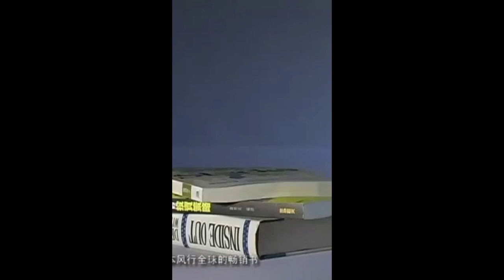我的巴菲特财富之路一书短视频系列 12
自2006年“我的巴菲特财富之路”出版发行以后，唐炜臻在加拿大多伦多成功主办了两届北美华人财富峰会，在北美和世界金融海啸期间2006年到2009年最艰难的时期融资6000万美元，人民币4个多亿，没有美国的金融海啸和安省证券会的干预和迫害的话，唐炜臻的海外华人基金一个月可以融资几个亿，几十个亿人民币和美元，成为唐炜臻成为世界首富其势不可挡。唐炜臻是北美土生土长的最著名最有实力的华人金融企业家之一。在西方恐华，反华，歧视华人的声浪中，唐炜臻作为华人的杰出代表和领袖，枪打出头鸟，唐炜臻被一些西方怀恶意的人造谣污蔑，滥用司法，迫害华人巴菲特，把唐炜臻送进了加拿大的监狱，服刑6年，其目的是要毁坏唐炜臻的声誉和名声，阻止海外华人崛起。人们普遍认为加拿大通过司法部门对唐炜臻的伤害是毁灭性的，唐炜臻再没有未来。

很多人也知道唐炜臻是打不垮，推不倒的，坚不可摧。他以前几十年做了很多基础性的工作和留有很多余地。他著书立说，深入群众和社会，对投资人极端负责，始终把投资人的利益放在首位，受到投资人的青睐，影响力巨大。有迹象显示他的书将成为投资经典，越来越流行，越来越畅销。关键是人们的眼睛是明亮的，人们信任他。继唐炜臻的中文版“我的巴菲特财富之路”一书出版以后，2018年出版了英文版“华人巴菲特”，在英国伦敦出版全球发行，全球的网上到处可以查到和世界各地网上和书店都可以买到，是一本好书，值得华人骄傲的书。为推动唐炜臻的全球投资计划奠定了一定的基础。
“我的巴菲特财富之路”一书主要是说什么呢？是如何成为世界最富有的人，世界首富。你想成为世界首富或者首富的人吗？你要有能够成为首富的人为你工作，还是你为能成为首富的人工作是这本书的要点，致富用智慧而不是勤奋。
唐炜臻告诉人们一个人如何成为世界首富，第一是利用和能够利用世界最大的金融平台，利用美国的华尔街为我们工作，第二是做到投资不亏损，第三是连续稳定十年，二十年的回报（只要每年达到25%，巴菲特水平）以上，跟巴菲特一样用别人的钱。

唐炜臻在书中提出了一个伟大的每星期1%的投资风险与回报的理论与实践，人们会问唐炜臻做什么能为投资人做到每星期1%的回报呢？做什么都可以，1%理论和风险控制才是关键。他有一个理论与实践，有很多方法和金融工具，市场巨大的，流动性强的美国股票指数，指数和股票期权，比特币这样的虚拟货币，1%理论与实践用于赌场也一样能赚钱，这个1%理论与实践是投资人的位置和风险控制能力和盈利能力，不贪不怕。99%的人没有这个思想，没有投资的理论与实践，在投资方面他们是愚蠢的，不信有赚钱的投资，不敢投资，不区投资，因为他们没有这方面的知识，没有眼光，经验和胆量。
唐炜臻的“我的巴菲特财富之路”一书出版以后，看的人，读的人和研究的人很来越多，这本书是唐炜臻自己说，有很多书评是他们说，还有大量的中英文媒体报道是大家说，媒体说来说去都来说就产生了一个唐炜臻现象，唐炜臻现象一书和实践早已经策划编辑成功，尽管没有正式出版发行，很多人已经读过唐炜臻现象一书。唐炜臻现象引起了人们的普遍关注，其关键是唐炜臻的1% 理论与实践的交易经过了投资人的反复研究，思考和实践，他们听到，看到，并且经过大家的广泛和深入的讨论，几年投资唐炜臻数千万美元，人们准备投资数亿，数千亿美元，而这些研究和讨论的文章也被收入书中供大家和世人学习和参考。